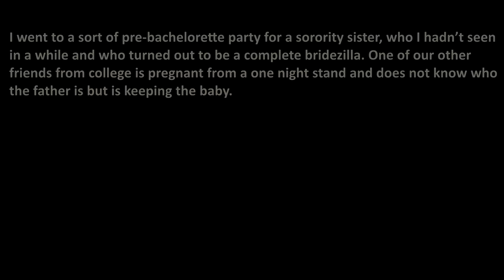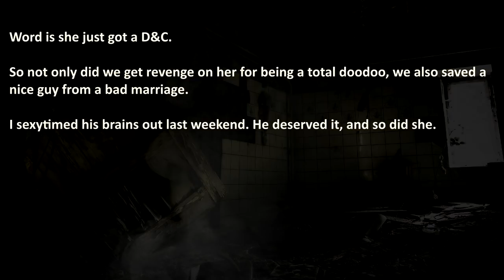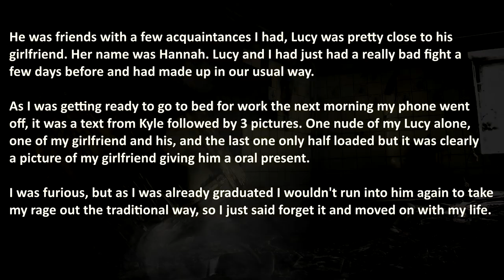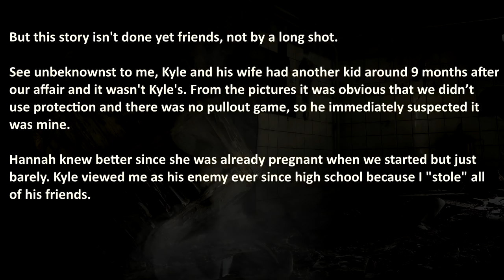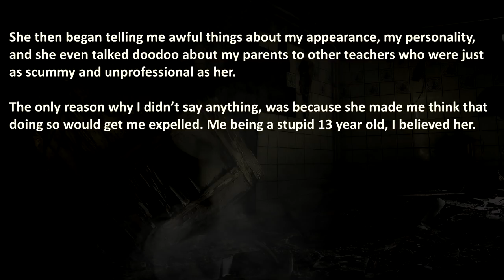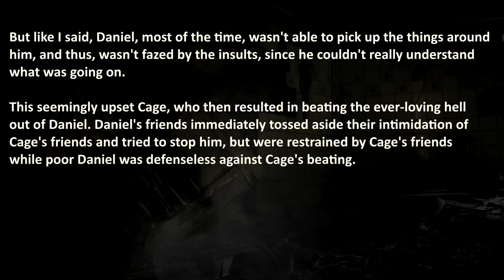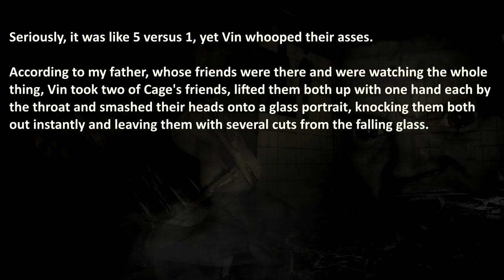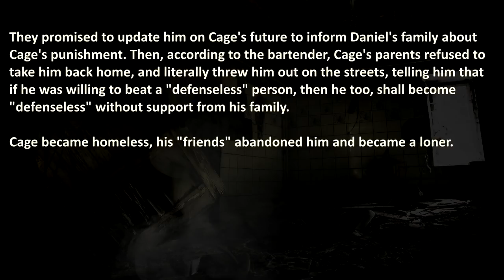Epic Bully Revenge Stories | Nuclear Revenge | Bully Revenge #1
Epic Bully Revenge Stories on a Nuclear Revenge Level.
Bully Bridezilla surrounded by vengeful friends. Bully sleeps with victims girlfriend. Bully Assistant from hell takes advantage of a disabled handicapped girl and abuses her and a bully beats up someone with mental health issues.

💡 With these 4 stories, it seems that bullies inflict pain on their victims and enjoy this. Would they also enjoy this if they receive it back, eye for eye?

00:00 – "Introduction"
0:52 – “Bridezilla” – Bridezilla Bully surrounded by ‘friends’
3:42 – “Bully Cheater” – Bully sleeps with victim’s girlfriend…
9:16 – “Hell Assistant” – Assistant abuses handicapped girl
12:09 – “Bully Disabled” – Bully beats up someone with mental disability

🔥 WARNING: These Epic Bully Revenge Stories are Brutal confessions, therefore it may be stressful or upsetting to some viewers.

💡 - If you are being bullied, please dont resort to Nuclear Revenge. Instead, click here for tips against bullying; (tips bullying)

💣 More?

Royal AI is a Entertainment Youtube Channel prioritizing a High Quality Standard, by creating your experience with Artificial Love and Passion❤️. Before we reach the Singularity, we Guarantee to share the Finest Real Revenge Stories with a Authentic TTS Voice Experience.

🔥 If you like true revenge stories, this is the best place for your vengeful needs!